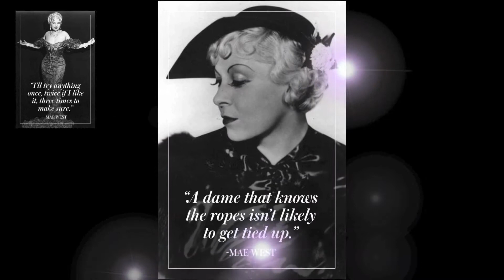Mae West (1893–1980)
Mae West was an American actress, singer, playwright, screenwriter, comedian, and sex symbol whose entertainment career spanned seven decades.

Born in a working-class section of Brooklyn, she first entered the world of "show business" at the age of five entertaining church locals. She began performing professionally in vaudeville at the age of fourteen. Eventually she moved on to Broadway. She encountered many censorship problems during her career and was even prosecuted on morals charges in 1927.

Known for her lighthearted bawdy double entendres, and breezy sexual independence, West made a name for herself in vaudeville and on the stage in New York City before moving to Hollywood to become a comedian, actress, and writer in the motion picture industry, as well as appearing on radio and television.

She became a show-business giant, a personality so distinctive she transformed forever the way women and sex would be presented on stage, in films, radio, TV and cabarets around the world.

For her contributions to American cinema, the American Film Institute named West 15th among the greatest female stars of classic American cinema.

Mae West was a maverick of her time challenging censorship standards with her bawdy, seductive characters. Throughout the 1930s, she appeared in such films as I'm No Angel, She Done Him Wrong and Klondike Annie.

At 33 years old, she wrote, produced, directed and starred in her first Broadway play entitled "Sex," a 1926 production deemed so obscene that she landed in jail for it. She was the queen of double entendres on and off screen, delivering some of the best-remembered quips in movie history.

In 1932, Paramount Pictures courageously signed up the Broadway star. It was quite a feat at the time, for she was already considered a "mature" actress, but West looked younger than her 38 years

Despite her box office pull, her blunt sexuality onscreen kept rubbing the censors the wrong way. In 1934, censors - in care of the infamous Hayes Code of onscreen ethics - began deleting overtly sexy lines and scenes from her films. To fight back, West increased the number of double entendres, hoping that the censors would delete the most offensive lines and miss the subtler ones.